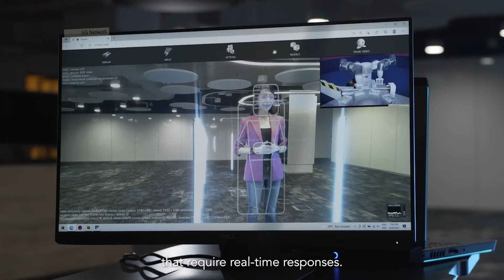AI-powered smart factory enabled by 5G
5G's high throughput and lower latency allows technologies like IoT and AI to drive greater innovations. Watch to learn how 5G enables real-time responses for mission critical applications in smart factories.